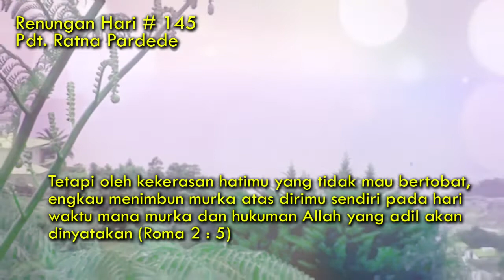Renungan Hari #145 Pdt. Ratna Pardede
Hari Pertobatan Roma 2:5 Dari Hari Ke Hari
Ibadah Pagi Partangiangan Keluarga #145

Panduan Ibadah Harian sesuai dengan Almanak HKBP yang dipersiapkan Pangula Na Gok Tingki di gereja kita, hadir lebih awal mulai pukul 05.00 Wib setiap harinya. Silahkan mengikutinya dalam Channel Youtube : Soara Pargodungan HKBP Pekanbaru